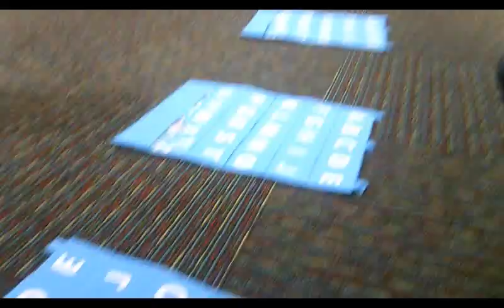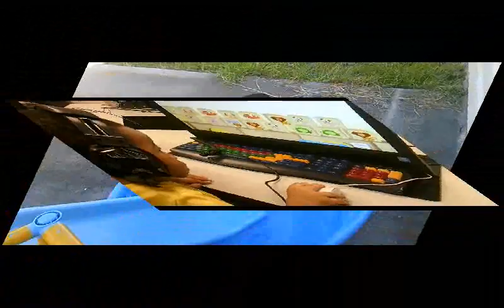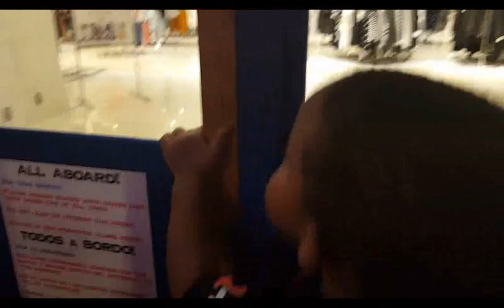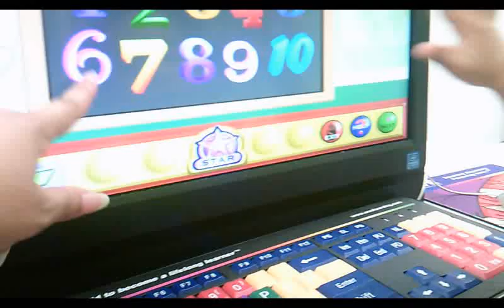The Fire Department Came!!!